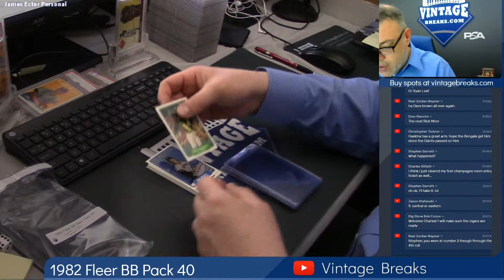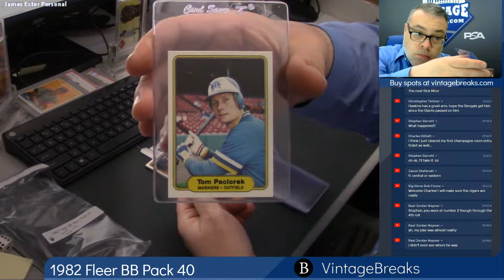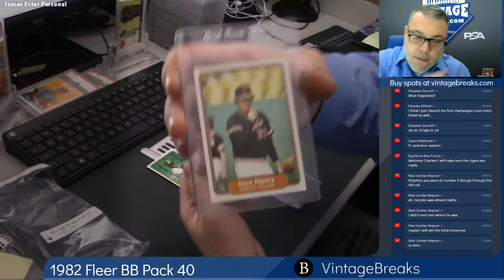04-25-2019 1982 Fleer Baseball Pack 40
1982 Fleer Baseball Pack 40